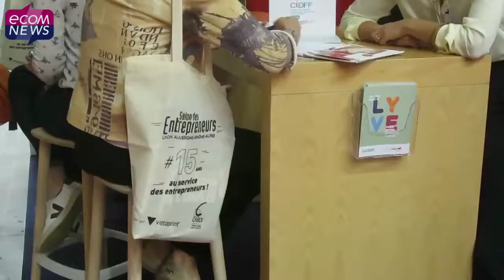Salon des entrepreneurs Lyon: « L’accompagnement c’est la clé »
Pour sa quinzième édition lyonnaise, le Salon des entrepreneurs s’est tenu au Centre de Congrès les 13 et 14 juin. L’événement regroupe plusieurs acteurs de l’entrepreneuriat local afin d’aider les entrepreneurs, aguerris ou en devenir, dans leurs parcours.
Interviews de Etienne Taponnier, directeur régional Auvergne-Rhône Alpes de l'Adie (association pour le droit à l'initiative économique), Xavier Kergall, directeur des Echos Business et organisateur du salon, Raddouane Ouama, directeur de projet entrepreneuriat à la Métropole de Lyon

Reportage réalisé par : Zoé Favre d'Anne